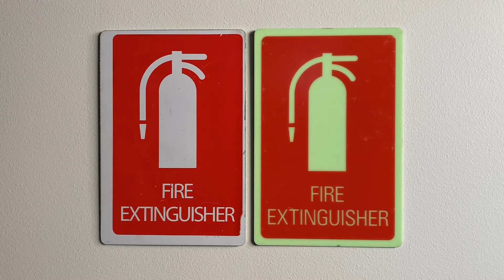How to improve workplace safety when power fails by making safety signs visible in the dark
Do you need a fast way to improve workplace safety when the lights go out? In an emergency, when the lights are out, will you be able to find a fire extinguisher or read critical warning signs?  Will your team risk falling down stairs in low light or darkness?

Smarterlite Photoluminescent Warning and Hazard Signs, like the Smarterlite Fire Extinguisher Sign, will ensure that you will find a fire extinguisher in the dark and very low-light conditions. Watch this video to see how quickly and brightly the sign responds to changing light levels, compared to an ordinary Australian Standard fire extinguisher sign.

Which one will help you the most, when you really need it?

Any sign symbol can be printed on our high performing photoluminescent signs.

Smarterlite, Safety Path, Vivacity and OmniGrip Direct are part of the Polar Enviro group.